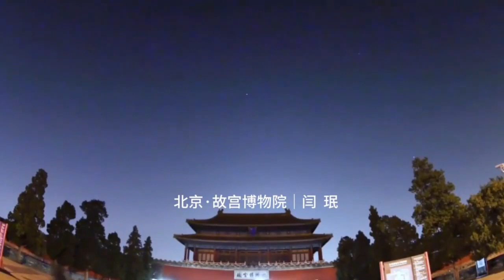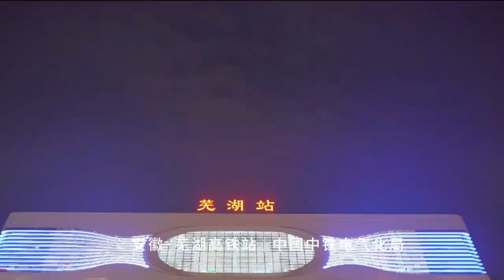讓人激動的同框！2021年中國空間站過境合集來了！這一年，我們仰望星空，多了一份專屬的中國浪漫。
讓人激動的同框！2021年中國空間站過境合集來了！
這一年，我們仰望星空，多了一份專屬的中國浪漫。